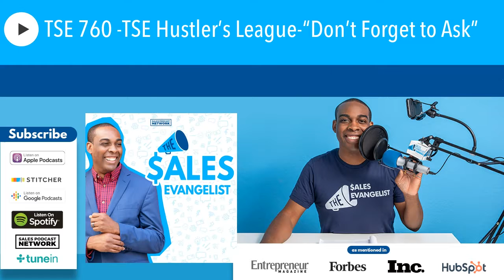TSE 760 -TSE Hustler’s League-“Don’t Forget to Ask”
Get The Latest Sales Tips

Today’s snippet is taken from one of the training sessions at the TSE Hustler’s League, where we discuss yet another challenge of forgetting to ask for a referral and how you can overcome that! Steps to Help You to Remember to Ask for a Referral: Set weekly goals. Make it a habit to set a […]

The post TSE 760 -TSE Hustler’s League-“Don’t Forget to Ask” appeared first on The Sales Evangelist .